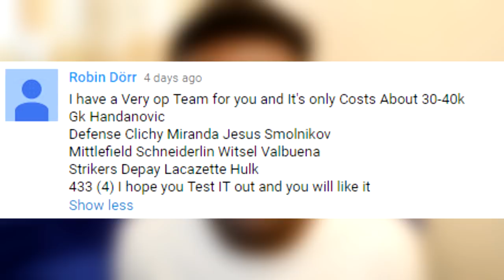FIFA 16 INSANE CHEAP 20K SQUAD BUILDER ! w/ THE HULK - MOST OVERPOWERED TEAM IN FIFA! #8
FIFA 16 ultimate team most overpowered squad series! Best cheap 20k hybrid squad builder. HULK SQUAD!